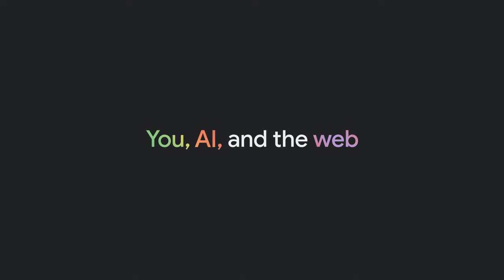Reimagine the web with AI | Google I/O 2024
Welcome to the next era of the web with AI and reimagine what’s possible with Gemini Nano in Chrome. See how AI made it easier for companies like Adobe and CyberAgent to build powerful experiences on the web.

Event: Google I/O 2024

Products Mentioned: Gemini